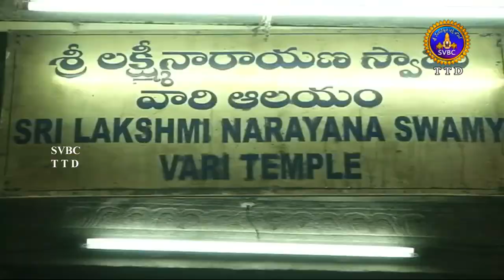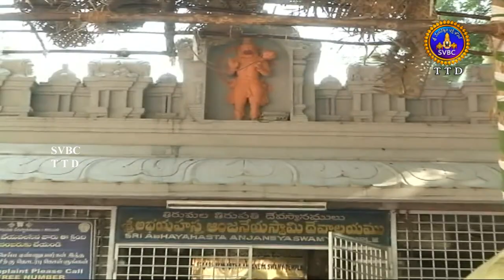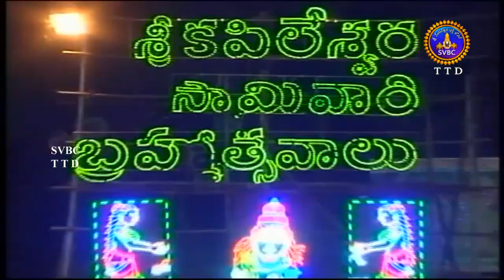తిరుపతిలోని ఈ గుహాలయం గురించి తెలుసా ? | Sri Kapileswara Swamy Temple | Kapila Theertham | SVBC TTD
తిరుపతిలోని ఈ గుహాలయం గురించి తెలుసా ?  Kapila Theertham, Tirupati - కపిల తీర్థం, తిరుపతి

KapileswaraSwamy svbcttdtelugu ttd svbc Sri Venkateswara Bhakthi Channel